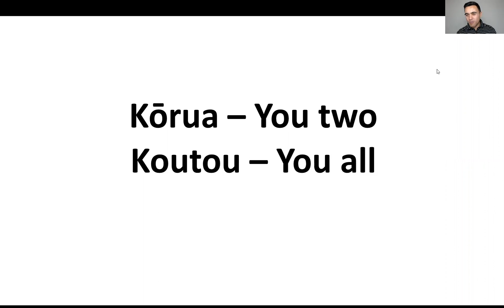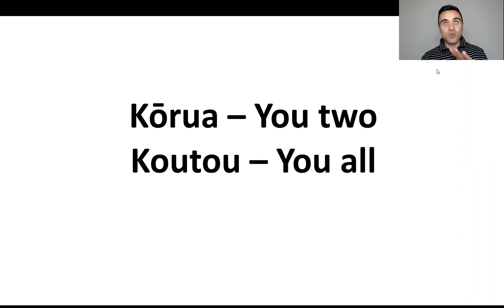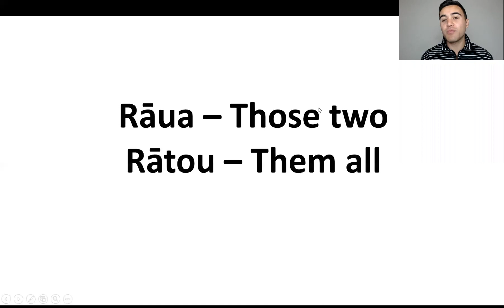Te Reo Pronouns | Episode 4 | Learn Maori language | Starting in Te Reo Maori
🍁𝐀𝐁𝐎𝐔𝐓 𝐒𝐭𝐚𝐫𝐭𝐢𝐧𝐠 𝐈𝐧 𝐓𝐞 𝐑𝐞𝐨 𝐌ā𝐨𝐫𝐢🍁
"Welcome to 'Starting In Te Reo Māori' – Your Gateway to Language Revival and Cultural Reconnection! 🌱

I'm Grant Whitbourne, the founder of this empowering initiative. 'Starting In Te Reo Māori' is more than just a channel; it's a movement dedicated to preserving the enduring legacy of Te Reo Māori, the indigenous language of Aotearoa New Zealand.

My personal journey, originating from Australia but deeply connected to the Te Whānau-a-Apanui heritage, is at the heart of this channel. I intimately understand the challenges that new learners face when embracing a language pivotal to their culture but often shrouded in confusion.

Through my transformative experience of reconnecting with Te Reo, I found a profound purpose. Now, as a loving parent, I'm on a mission to pass on this invaluable heritage to my children and create a bridge for others to embark on the same journey.📚